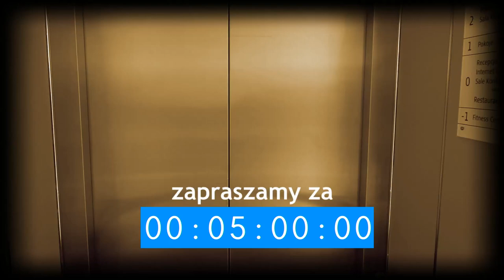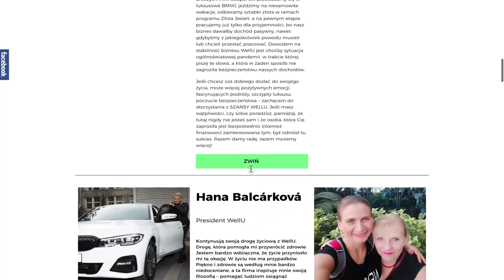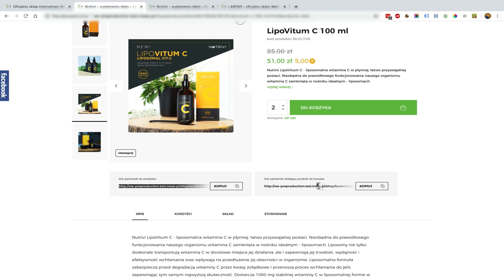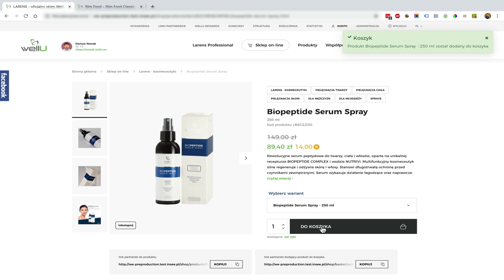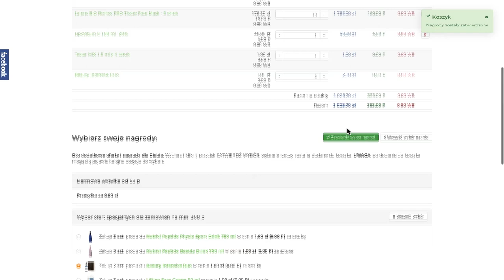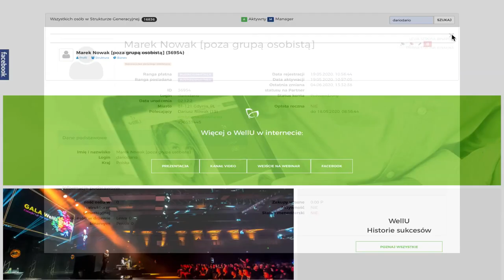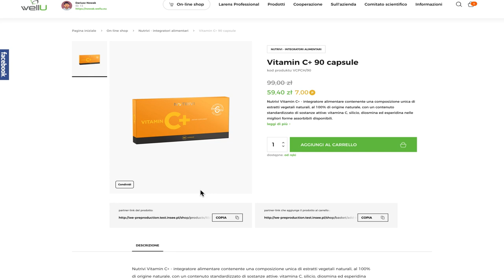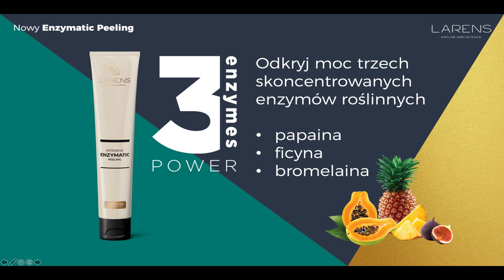E-commerce z WellU - CZ